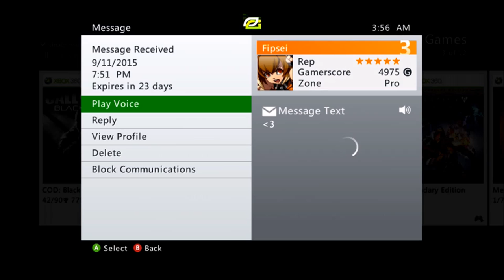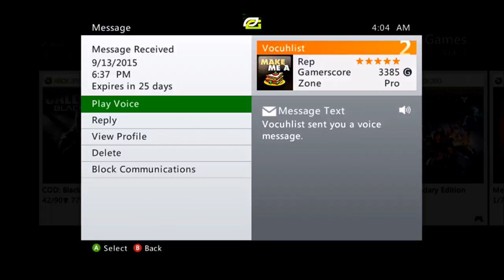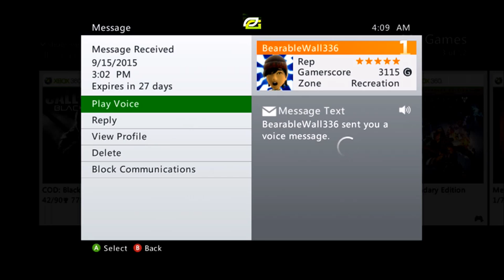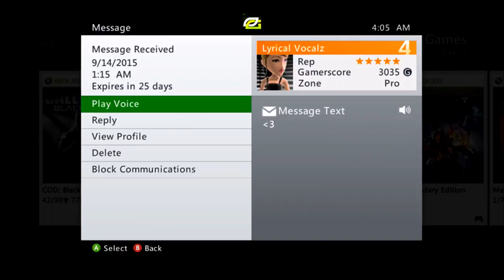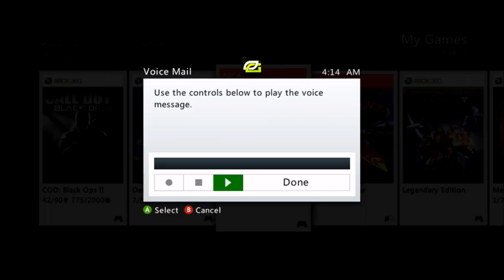MonstterMail Episode 41 - Netflix And Chill?! - Singing, Funny, & More Messages (Xbox 360)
If you liked the video make sure to leave a thumbs up showing that you enjoyed the video!

Want to get Featured in MonstterMail that is uploaded every Friday!? Message my Gamertag at Monstterdude and comment MonstterMail so I know what it is.